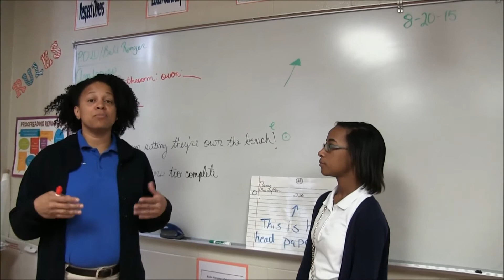Questioning Uniforms PSA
This Public Service Announcement on the Uniform Policy at Dunbar Magnet was created solely by this group of Journalism students. They did all the filming and editing themselves.